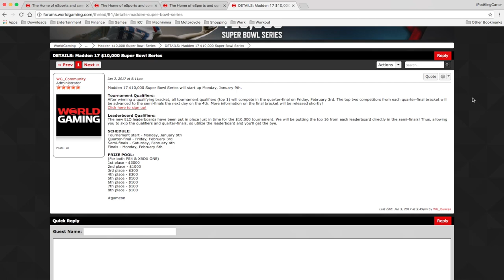NBA 2K17 MyCAREER Playoffs Gameplay QFG5 - MY CROSSOVER MADE BOTH OF THEM FALL! (EP 33)